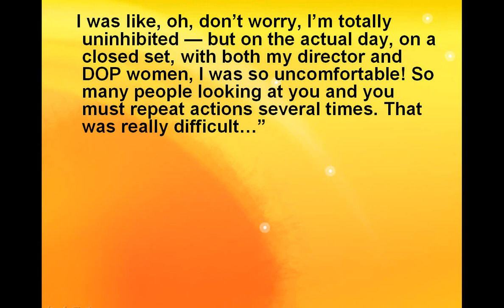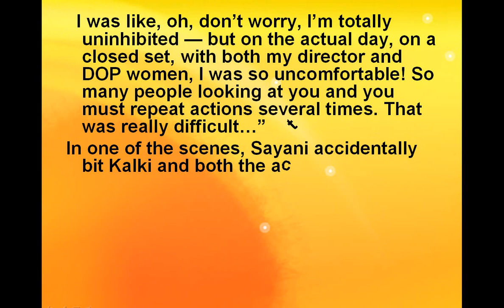Kalki Koechlin felt like a virgin while shooting sex scenes for Margarita with a Straw!-review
Kalki Koechlin felt like a virgin while shooting sex scenes for Margarita with a Straw!

The actress remembers how shooting for the sex scenes with her co-stars Sayani Gupta and William Moseley was terrifying…
Kalki Koechlin plays Laila, a cerebral palsy patient in her upcoming film Margarita with a Straw.The actress spent a lot of time living with director Shonali Bose’s sister Malini who inspired the story of the film. Margarita with the Straw also has some sex scenes with Kalki and her co-star Sayani Gupta. Kalki in an exclusive interview with a leading daily revealed that she was super chill about revealing her naked body in front of the cameras, but when the cameras actually started rolling and Kalki entered the room which had more people, she got “uncomfortable”.
Talking about the experience to the Times of India, Kalki said, “I was super excited about showing my naked body! I was like, oh, don’t worry, I’m totally uninhibited — but on the actual day, on a closed set, with both my director and DOP women, I was so uncomfortable! So many people looking at you and you must repeat actions several times. That was really difficult…”
In one of the scenes, Sayani accidentally bit Kalki and both the actresses were shocked! Recounting the incident, the actress said, “For ten minutes, I was in shock! I went to boarding school with girls, having showers, practising kissing on our arms, so I thought, no big deal. But here, I was terrified! I felt like a virgin all over again.”
Recollecting the awkwardness of it all filmmaker Shonali Bose said, “In the hetero scene (with Kalki and William), we realised Kalki’s nipples are the wrong colour! That was really funny. We were giggling, she was lying there, the make-up person was colouring… Kalki (putting on a sour face) — The make-up person was like, ‘I’ve not applied for this job.’”
Kalki‘s upcoming drama is a coming of age tale about a girl who explores her sexual self without letting her medical condition come in the way!
Are you excited to watch Kalki’s film?